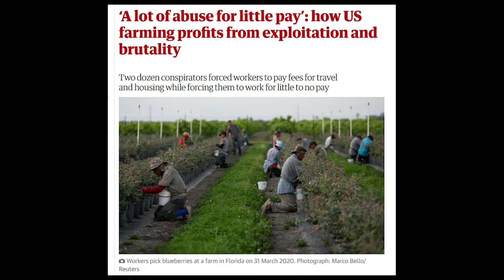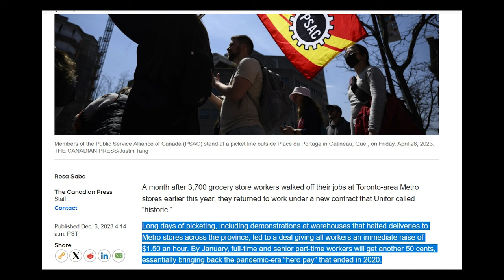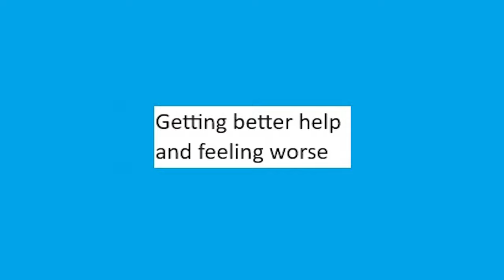Why is there poverty in “the richest country in the world”?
Why poverty seems to follow so closely behind wealth